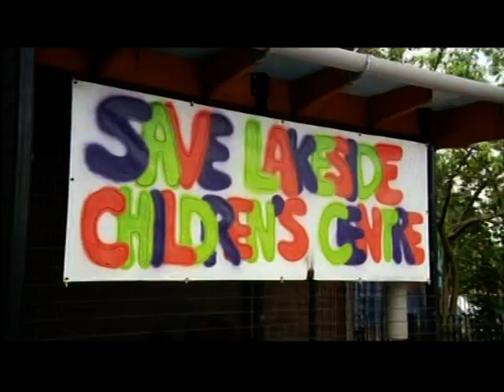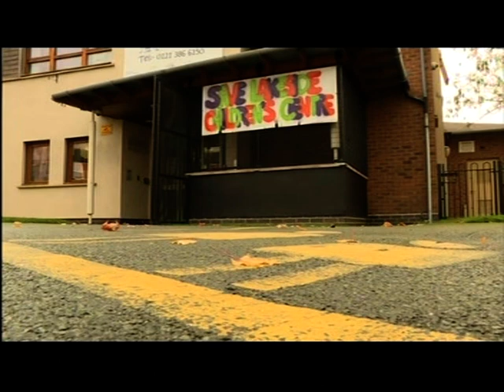Birmingham: 21 children's centres set to close - and some has been spared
This piece first broadcast on 16 Oct 2017. Televised on UK's regional television ITV Central. Programme (Program) - ITV News Central